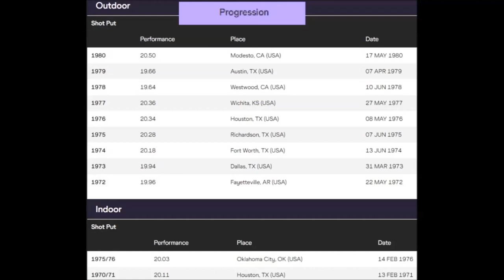Sam Walker (USA)1979 TRAINING SHOT PUT Houston (PB: 20.50 meters)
Special thanks to Tom Pagani for the film .